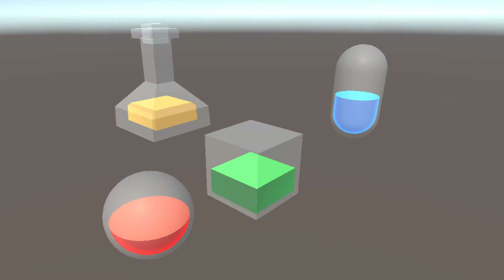Liquid shader experiment (2021)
I was experimenting with liquid simulation for a game jam game. I tried two ways of doing it. One by changing the mesh, the other one by masking the areas that are above the surface plane. And rendering the surface plane in another step over the backfaces of the mesh.